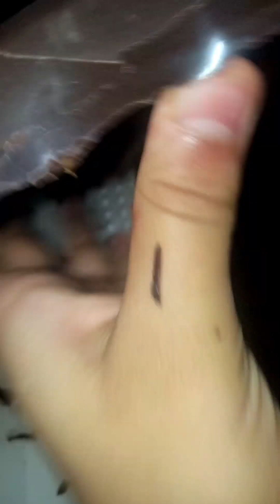شكلاطة دبي اقتصادية وسهلة بمذاق روعة 😋